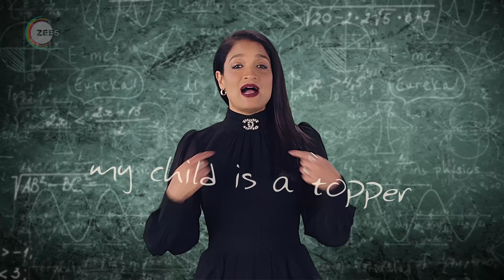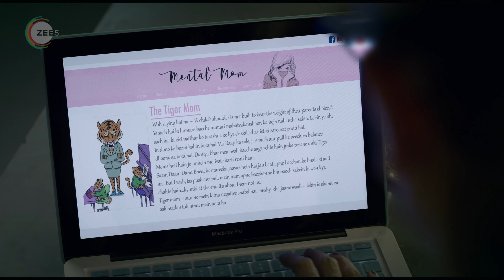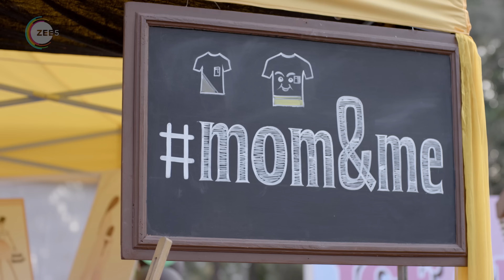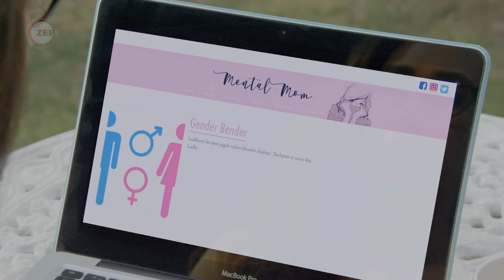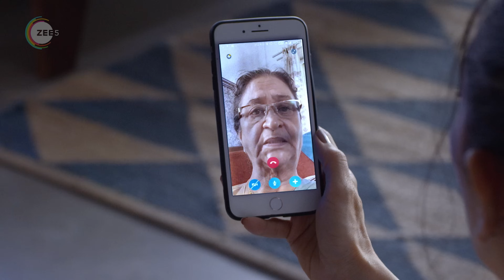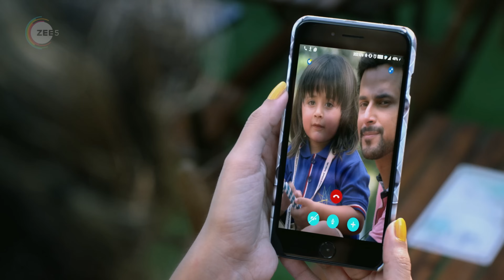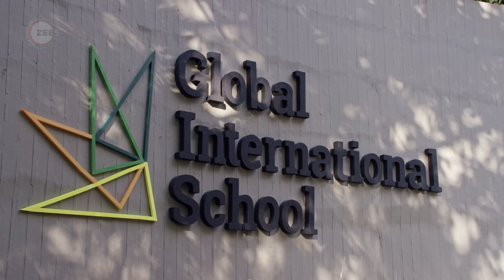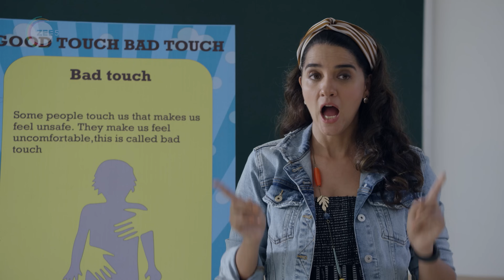Mentalhood - Tamil Full Movie - Karisma Kapoor, Tillotama Shome, Shilpa Shukla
Meira is a multi-tasking mother, who reaches out to other moms, through a blog, while trying to strike a balance between expectation and reality while raising her children.